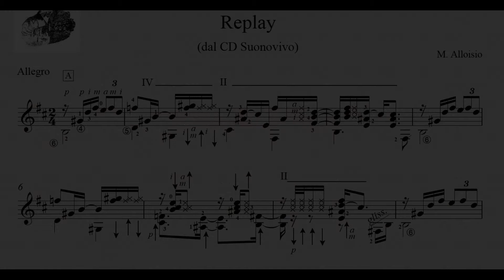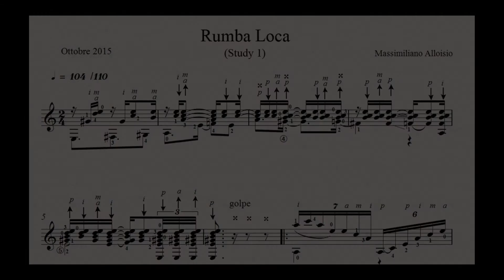19) Accordi a due Dita Distanziate allo Stesso Tasto